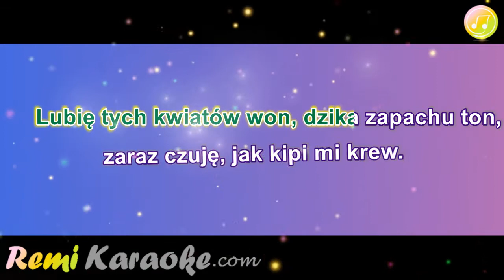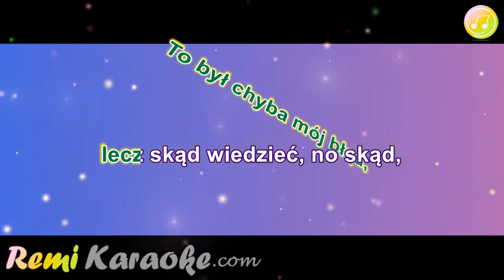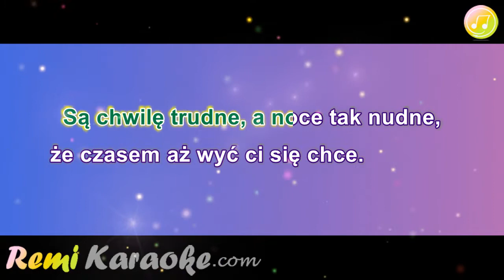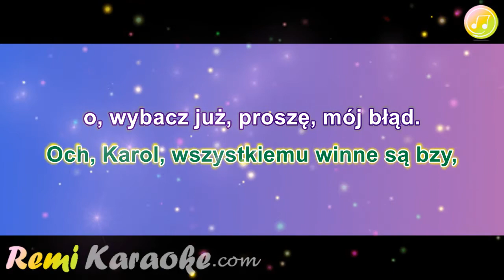The Dox - Karolina (karaoke - RemiKaraoke.com)